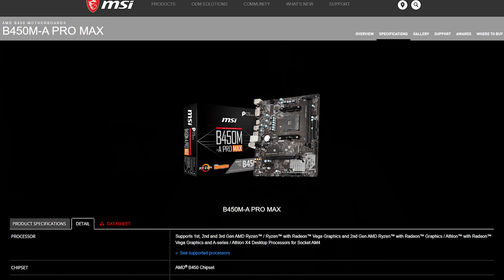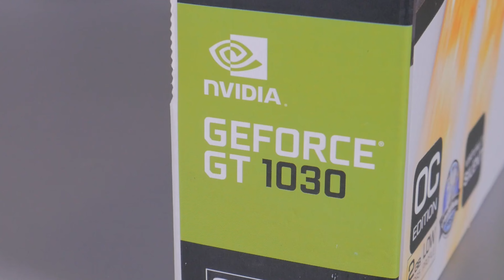Your Dream Gaming PC Under 35K - Step by Step Assembly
🌟 Welcome to Macaw Computer! 🌟

💻 Dream Gaming PC Under 35K! 🎮 Join me as I reveal the ultimate budget build for gamers! Discover the best components to get high performance without breaking the bank. Watch now to level up your gaming setup!

🔧 What You’ll Learn:

How to choose the right components for a budget gaming PC
Step-by-step assembly instructions
Tips for optimizing your build for gaming performance
Recommendations for gaming software and settings

বিভিন্ন প্রোডাক্টের আপডেট প্রাইস জানতে আমাদের ফেসবুক পেজটি ফলো করে পাশেই থাকুন